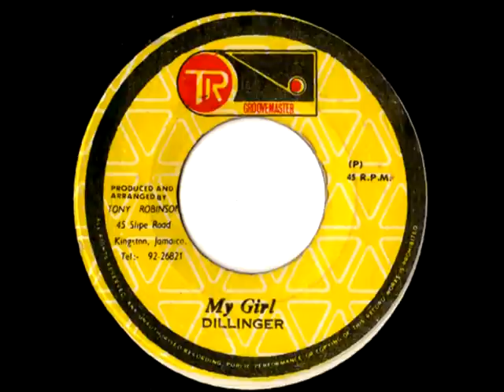DILLINGER - My girl (1977 Groovemaster)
DJ cut to the technique's classic "my girl"